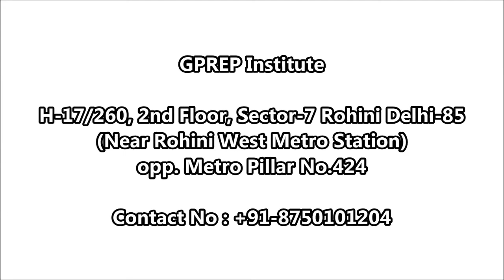Educational Seminar in Rajdhani College | GPREP Institute | Delhi University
Educational Seminar in Rajdhani College
GPREP Institute, Delhi University
with the Director of GPREP Institute Mr. Amrendra Kumar

H-17/260, 2nd Floor, Sector 7, Opp. Metro Pillar No. 424, Rohini , Delhi-110085 (Near Rohini West Metro Station)